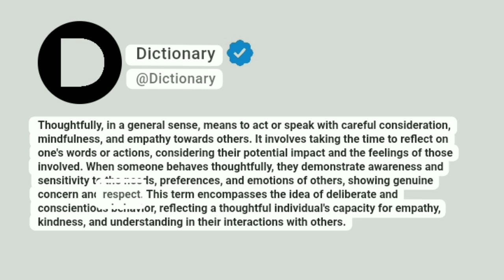Thoughtfully Meaning In English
Thoughtfully, in a general sense, means to act or speak with careful consideration, mindfulness, and empathy towards others. It involves taking the time to reflect on one's words or actions, considering their potential impact and the feelings of those involved. When someone behaves thoughtfully, they demonstrate awareness and sensitivity to the needs, preferences, and emotions of others, showing genuine concern and respect. This term encompasses the idea of deliberate and conscientious behavior, reflecting a thoughtful individual's capacity for empathy, kindness, and understanding in their interactions with others.